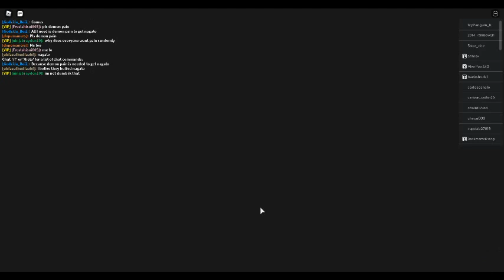All Star Tower Defense : Clueless On What To Do...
This game looked really cool and RTC tweeted about it hitting a lot of visits. 1.0B+ though idk how to play...